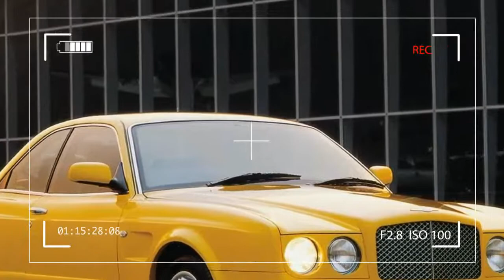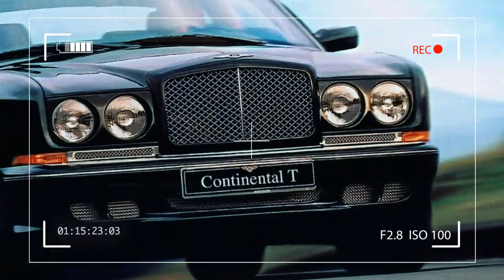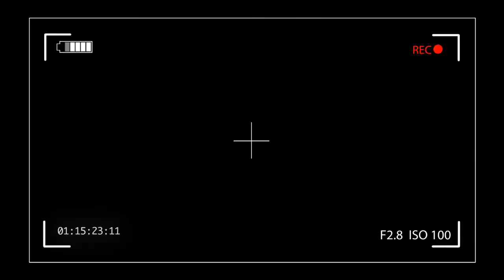2002 Bentley Continental T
Bentley Continental T
Bentley were determined to leave no gap in their range of luxury high performance cars. This led to the devolpment of the even more powerful Continental T, with more emphasis on sportiness and slightly less on luxury.

Performance of the 1996 Bentley Continental T were without equal. The Continental T had 590 ft·lbf (800 N·m) and from 1997 650 ft·lbf (881 N·m) positioned this car at the top. There existed no other passenger motor car in the world which came even near this figure. The Bentley Continental T was a 2+2 coupé developed from the Bentley Continental R with a more athletic outward appearance due to a 4 in (10 cm) shorter wheelbase and extended front and rear wheel arches. The driver found an engine-turned dash with chrome finish instruments, (as opposed to the wood finish in the Continental R) as a delicate reminiscence of the heyday of Bentley. The Continental T's engine responded to a separate push-button starter. All Continental's were aimed at crossing continents with ease and luxury.